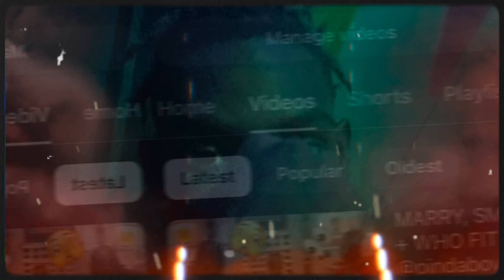I GOT THE MOST PAINFUL TATTOO EVER...?????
Second channel: @consistentdayo483
Third channel: @_ayokickz